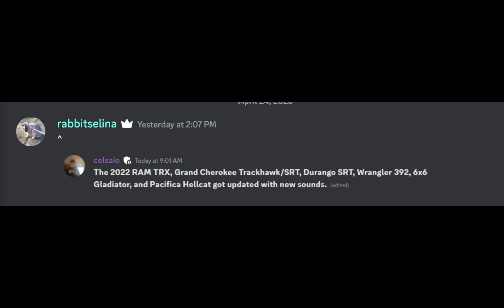TRX Updated Sounds! || Greenville Roblox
These are the updated sounds for the RAM TRX's in Greenville Roblox!!